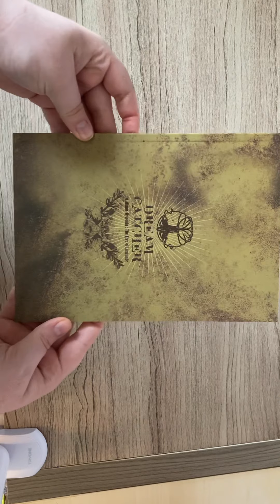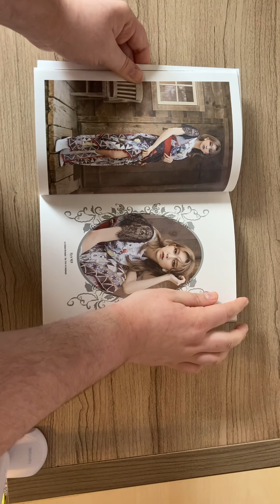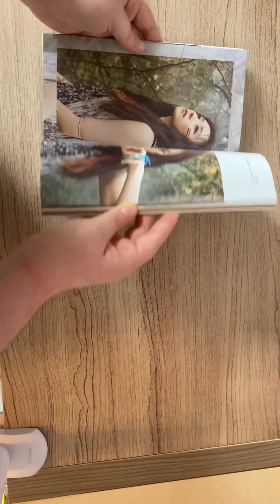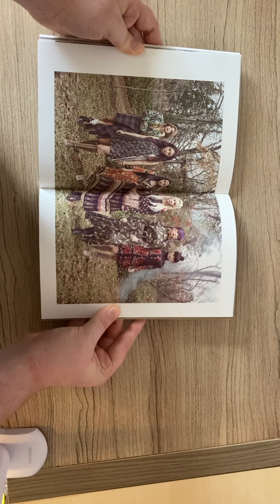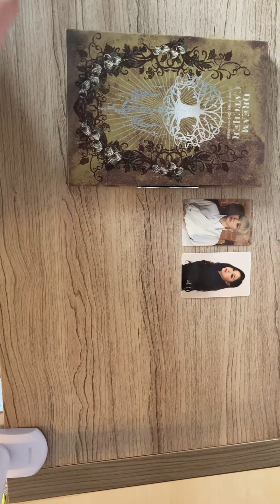Dreamcatcher Dystopia:The Tree of Language (E ver) album flip-through (with inclusions)